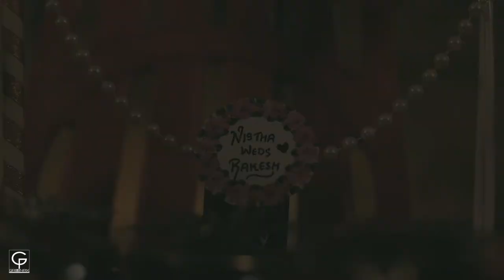RAKESH & NISHTA Wedding Trailer